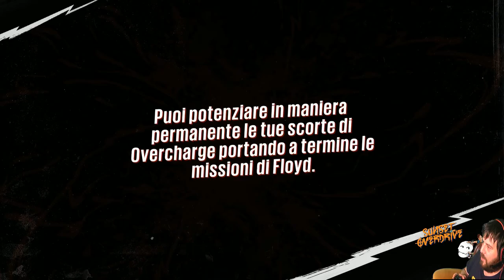SUℕSΞT ⊗ѶΞRDRIVΞ , @22@ , ↖ PΔss ThΞ T⊗ILΞT PΔPΞR ↗